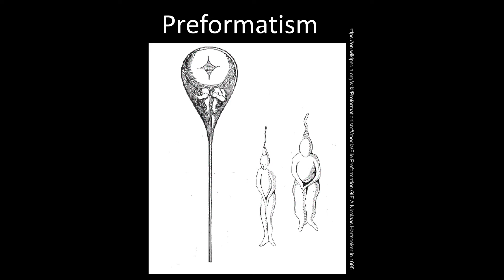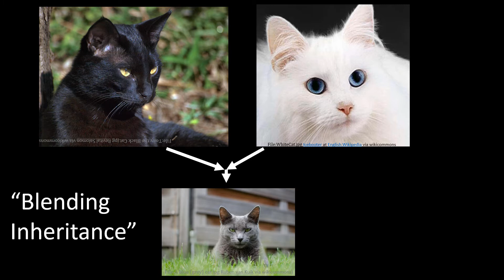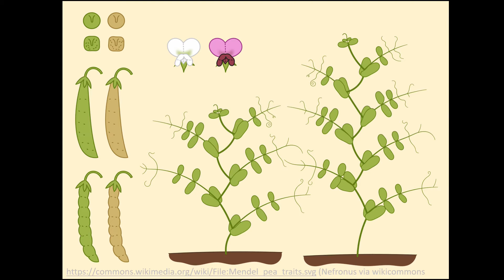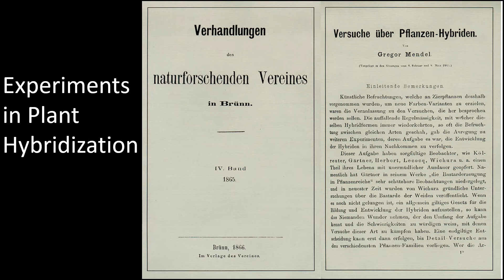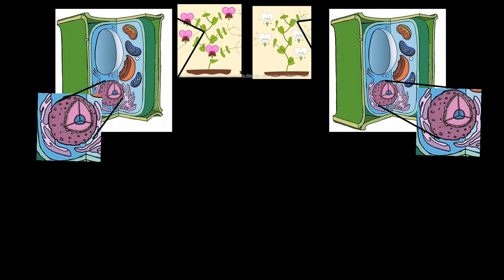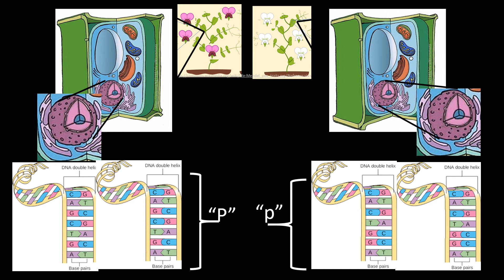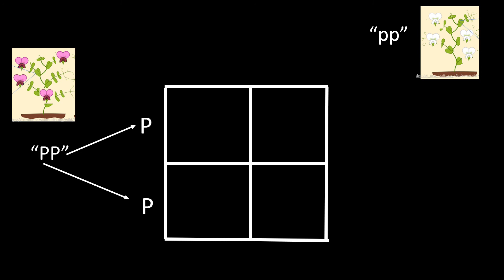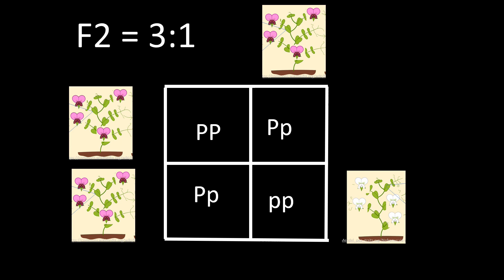A brief history of the life and work of Gregor Mendel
In this video, we examine the early views of inheritance and how Gregor Mendel conducted his now famous pea plant expertiments.